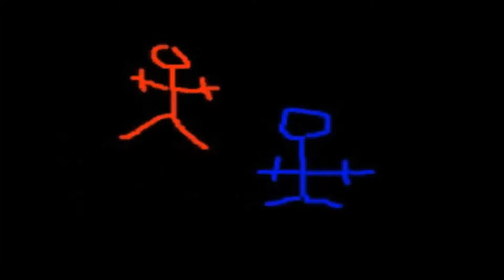KDOG'S MOVIE OF THE WEEK SON OF GOD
this week kdog takes a look at the biblical film about Christ SON OF GOD